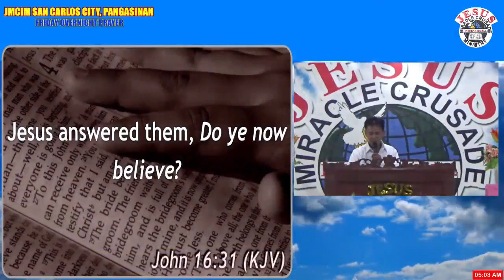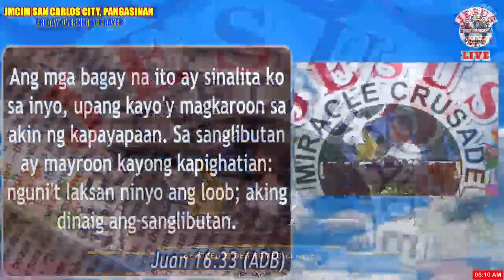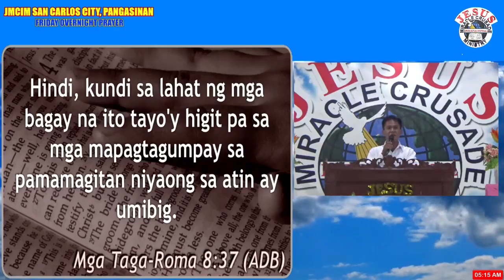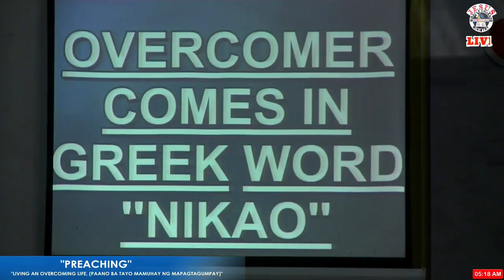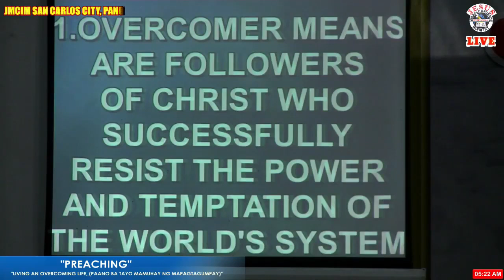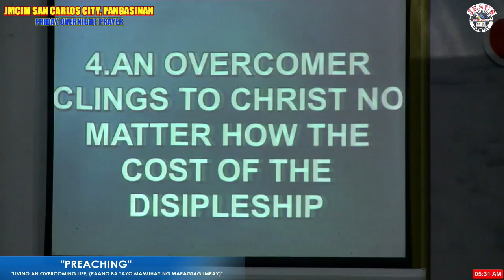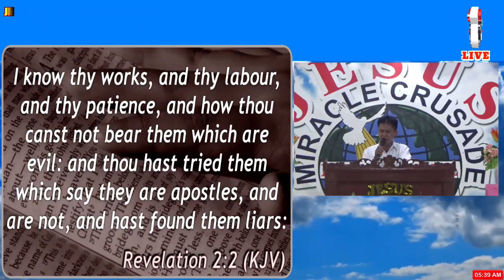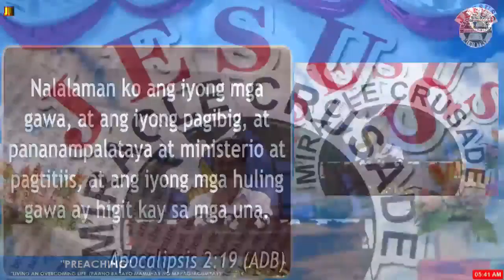JMCIM Preaching: "Mananagumpay" By Beloved Preacher Romeo Benitez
Topic: Mananagumpay
Verses: John 16:31-33; Revelation 12:11; Romans 8:37, 35; Revelation 2:2; Revelation 2:19
Preacher: Romeo Benitez